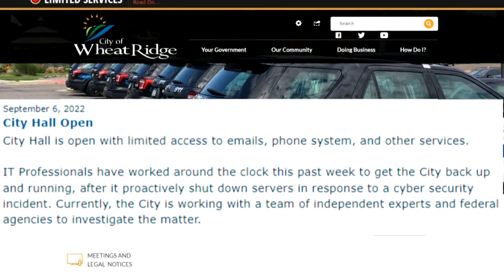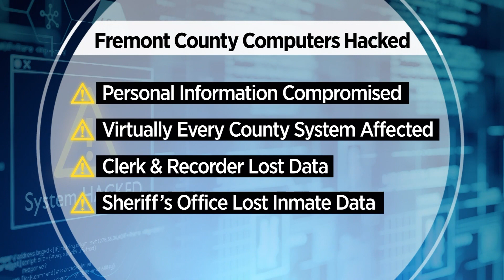Ransomware attacks hit Wheat Ridge, Fremont County: 'Everything Was Impacted'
Cyber attackers have burrowed into the computer networks of Wheat Ridge and Fremont County causing chaos and demanding as much as $5 million dollars ransom for government entities to regain control of their data and systems.